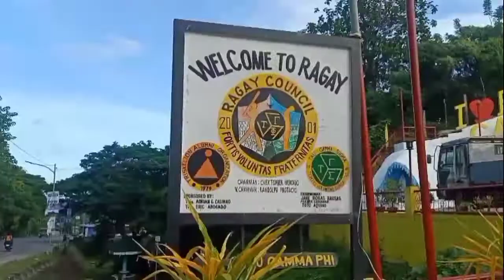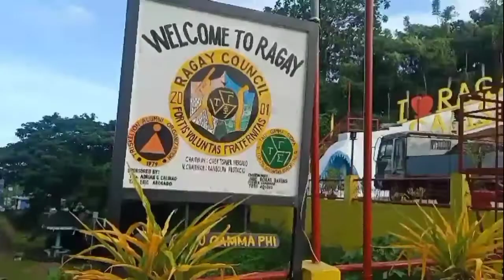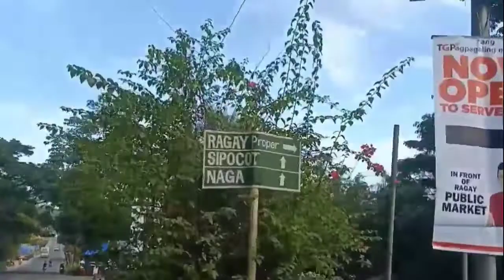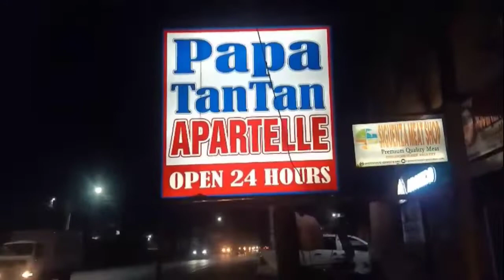solo ride... Taguig to bicol